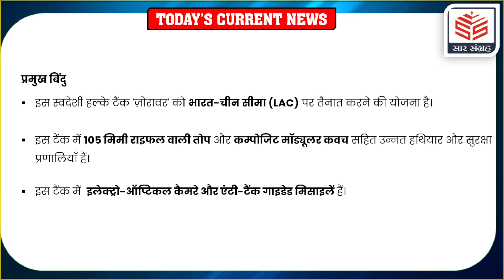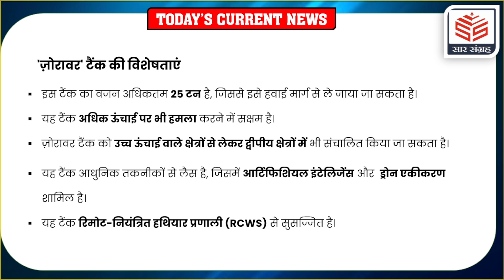Zorawar Light Tank | Indian Light Tank Zorawar | DRDO Zorawar | Sar Sangrah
प्यारे विद्यार्थियों आप सभी का ‘सार संग्रह’ के ‘YouTube Channel’ पर स्वागत है, प्रत्येक दिन P. S. Sir के द्वारा Current Affairs की क्लासेज लिया जाएगा जिसमें करेंट अफेयर्स के सभी टॉपिक को कवर किया जाएगा, जिससे सभी छात्रों को प्रतियोगिता परीक्षा पास करने में काफी मदद मिलेगा।